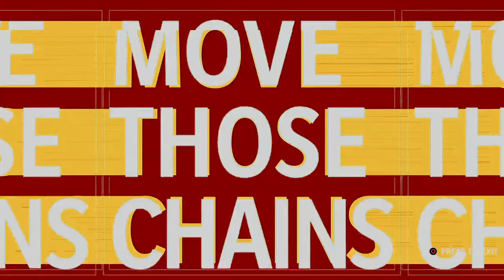2025 ( Week 15 ) Bears/ Levy vs Ward 38